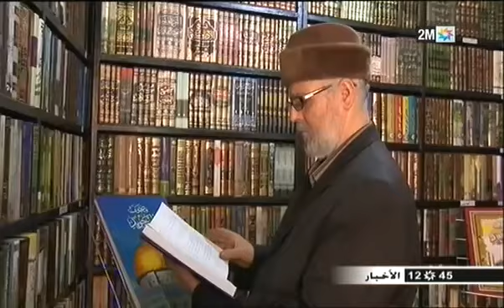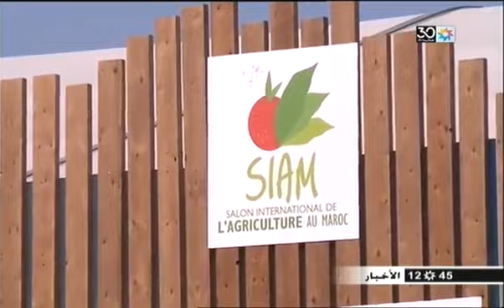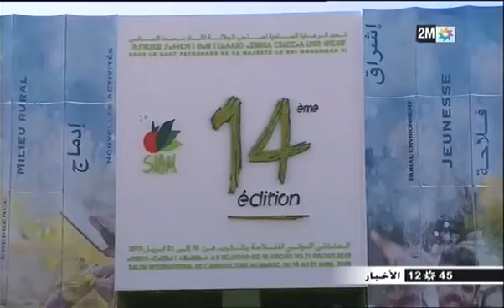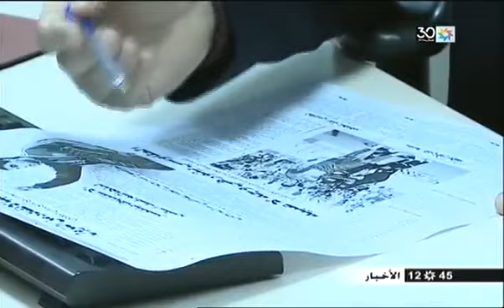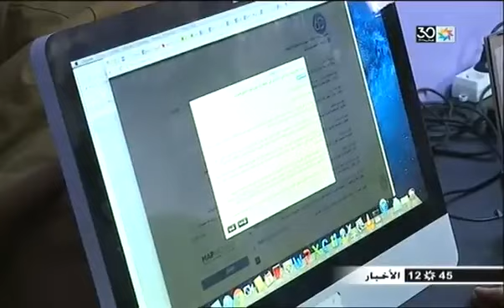2M TV - 2019/04/16 :أخبار الظهيرة للقناة الثانية الثلاثاء